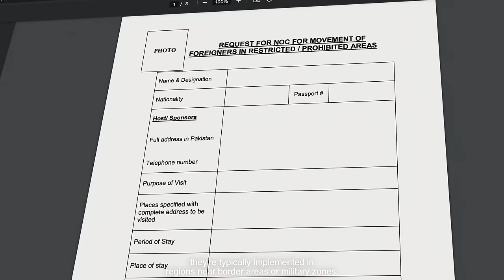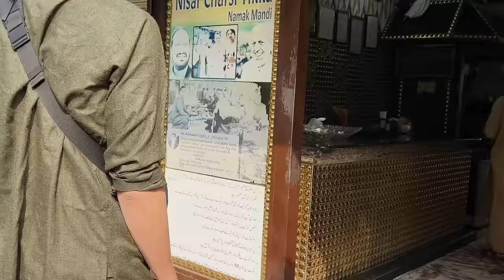What it's Like Being a Female Foreigner in PESHAWAR, PAKISTAN (honest opinion)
In this travel vlog, I'm bringing you to Peshawar, one of the oldest cities in South Asia and known for its vibrant bazaars, ancient charm, and amazing hospitality. Come along as we try to navigate the city, encountering unexpected detours and the warmth of helpful locals along the way.

This one is a bit different from my other videos, and takes on a slightly more ‘vloggish’ and personal approach, offering you an unfiltered glimpse into my experiences. I hope you enjoy this different side of my journey!

Thank you, your support means the world 💛

🌞 *About Me:*
I'm Flora, a female adventurer passionate about hiking, nature, and exploring off-the-beaten-path destinations. My goal is to show what it's truly like to travel in Pakistan - specifically as a female foreigner – and show that it isn’t like what Western media portrays it to be.

🌟 *Journey Highlights:*
*Night Bus to Peshawar: we go on a 10-hour night bus from Chitral to Peshawar, setting the tone for the adventure.
*Food Quest in Peshawar: join the search for some vegetarian food in Peshawar, showing my challenge of navigating a meat-centric cuisine.
*Sim Card Mission: Come along with us as we navigate the city to get ourselves local sim cards, which sounds easier than it looks. Luckily, we are in Peshawar, the friendliest city in the world!
*Solo Adventure: I decide to go on a solo exploration, experiencing what it’s like to be a solo female traveler in Peshawar.

🌐 *Practical Info:*
*For fellow travelers, the foreigner-friendly hotels I know about in Peshawar are Empire Hotel and Etihad Hotel. Always make sure to check for the latest updates, though!
*While my visit to Peshawar didn't require an NOC, keep in mind that regulations can change. Stay informed and be prepared for unexpected twists when planning your visit to this fascinating city.
*To get a sim card, make sure to go to the main office of the provider you choose to go with, and bring your passports. We went for Zong sim cards and they worked perfectly fine!

📅 *Time of Visit:*
November 9-12th.

🎥 *Gear:*
All footage captured on IPhone 14 Pro.
All music is from Artlist.

📌 *Timestamps:*
0:00 - Introduction
0:15 - Night bus to Peshawar
3:47 - First impressions
4:16 - Mission one: food
6:11 - Mission two: sim cards
11:09 - Mission three: solo adventure
15:11 - Reflections

Also, keep an eye out on Oskar's YouTube channel in the upcoming weeks! He's gonna post a bunch of videos about our adventures too: @OskarViking